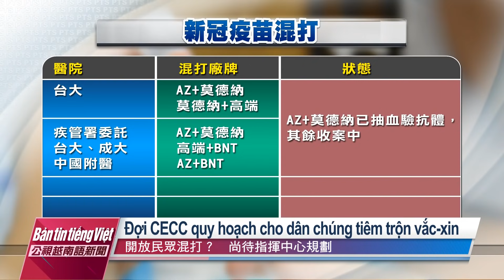20211015 Bản tin tiếng Việt PTS Đài Loan 公視越南語新聞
1. Cặp tình nhân sống ở khu vực phía sau cửa hàng bán dụng cụ uống trà ở tầng 1, bị cảnh sát cáo buộc gây ra vụ cháy ở "Cheng Zhong Cheng".
2. Vụ hỏa hoạn ở tòa chung cư "Cheng Zhong Cheng" - Cao Hùng đã cướp đi sinh mạng của ít nhất 46 người, hé lộ vấn đề thoát hiểm của chung cư cũ.
3. Bệnh viện Đại học Đài Loan hoàn thành dự án nghiệm thu kết quả tiêm trộn 2 loại vắc-xin "AstraZeneca và Moderna".
4. Bộ phim "Trò chơi con mực" (Squid Game) giúp làn sóng "văn hóa Hàn Quốc" lan rộng trên toàn cầu.